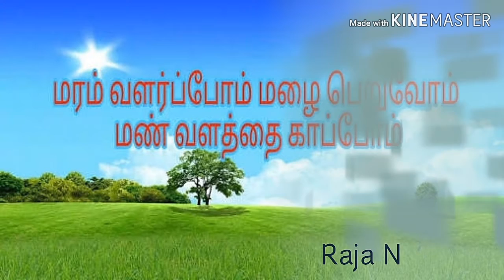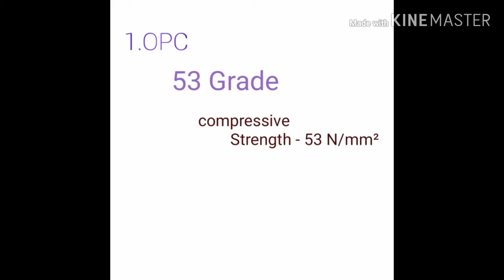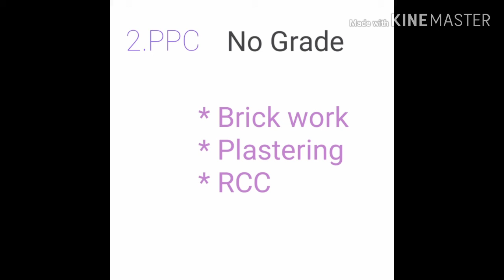Cement Detail - Grade of cement usage